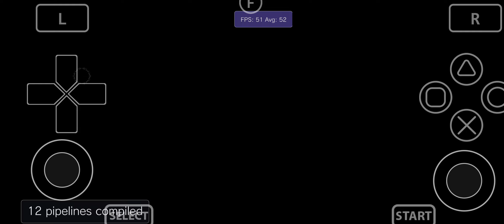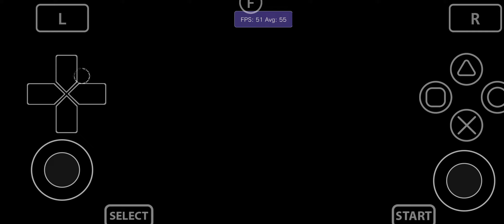Vita3K Android v11| FIFA 14 | Turnip driver | Snapdragon 765G | PSVita Emulator | Playable 0.75x